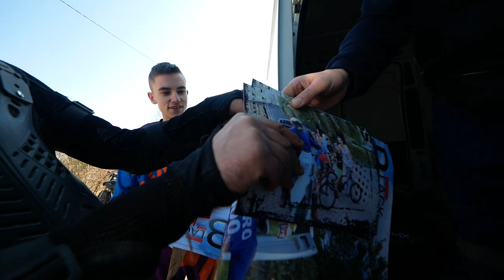TATA KUPIŁ 300-TE NA PIERWSZE MOTO !!!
krosy